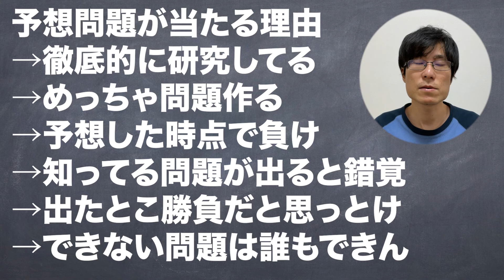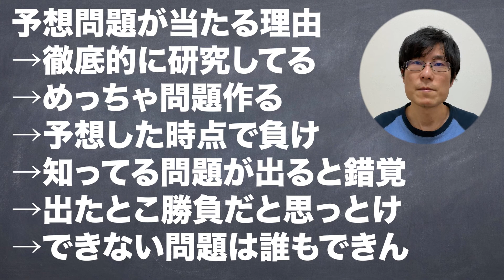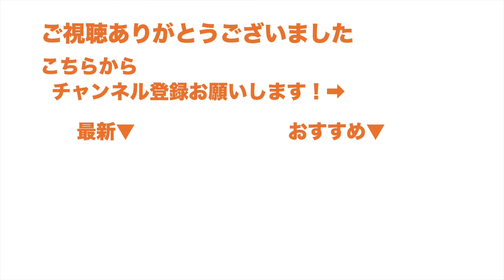【要注意】予想問題せいで本番事故る！？予想問題の罠【大学受験/入試/共通テスト/共テ】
２次関数まとめ【数I】▼